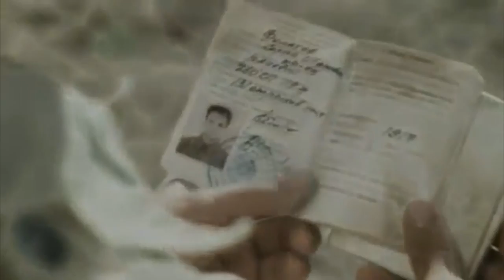Мы из будущего 1 (трейлер)